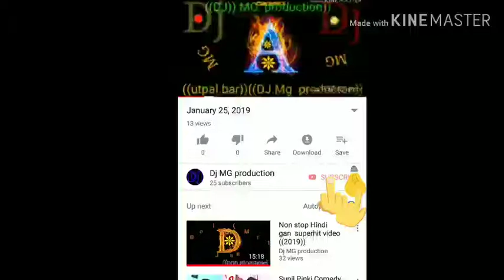Tamma Tamma Loge(2019)DJ Mg producton